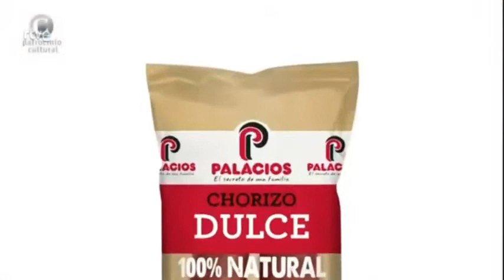anuncio chorizo palacios San Fermín